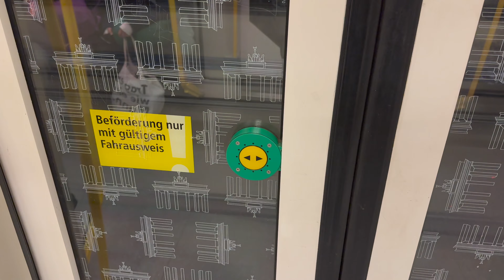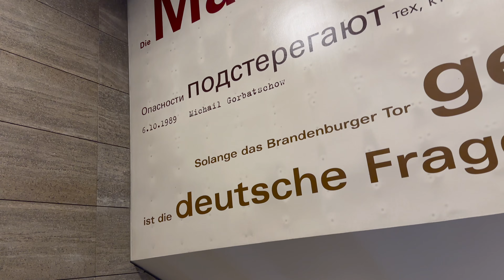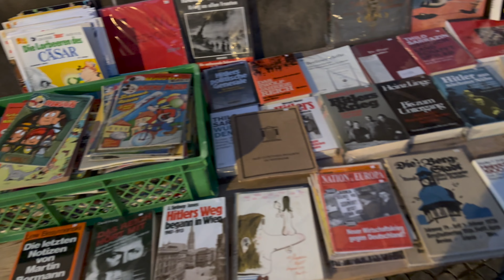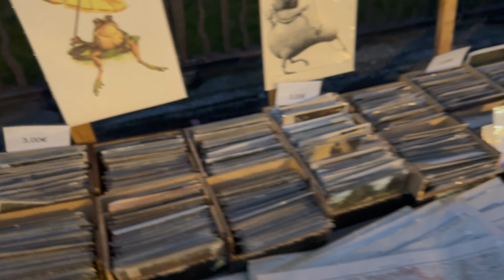Brandenburger Tor to Berlin Cathedral - 4K LIVE Walk - Berlin Germany Walking Tour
Unter den Linden Walk: From Brandenburger Tor to Berliner Dom (Berlin Cathedral).